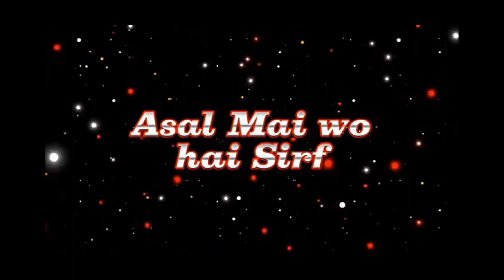FREE FIRE PLAYERS REALITY WITH AWM CHALLENGE !!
Something about video:-
handcam gameplay
secret Settings
free fire handcam gameplay
3 finger handcam